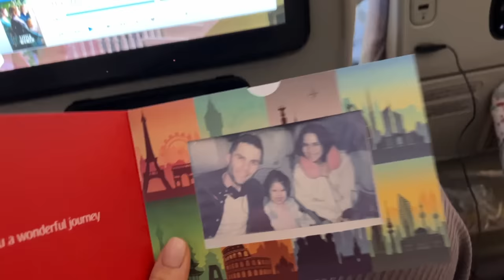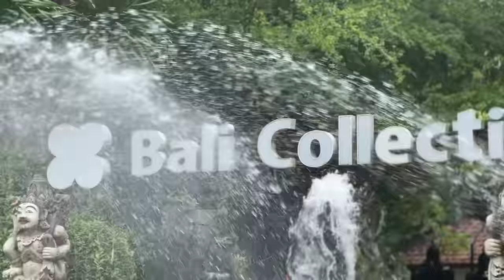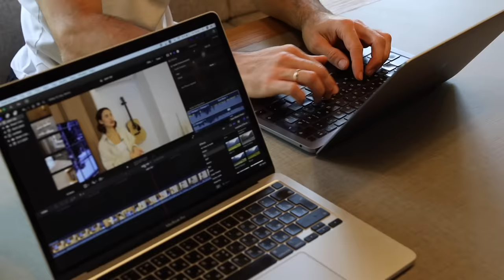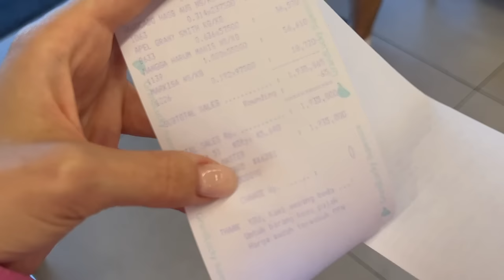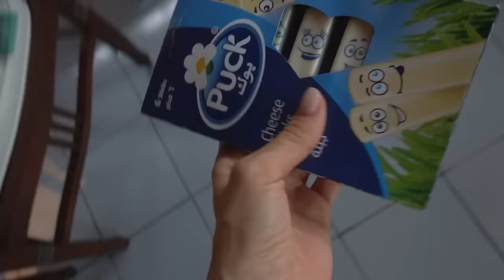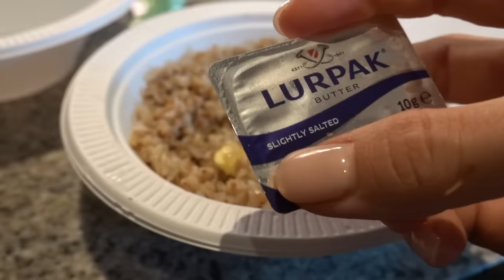Зимовка на Бали с Ребёнком: Районы, Цены, Достопримечательности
‣ Навигация по видео:
0:00 Превью
0:39 Остановка в Дубае: почему решили её сделать, про гендер пати
3:27 Что произошло в Дубае за 5 дней?
6:21 Вторая часть перелёта: Дубай-Бали
7:56 Welcome to Bali
8:44 Первый день на Бали
9:45 Первая остановка на Бали: район Нуса-Дуа (отель Merusaka)
12:43 Про торговый центр Bali Collection
14:47 Про наш режим дня на Бали
16:25 Про желание Евы выучить буквы
19:07 Химчистка на Бали
19:48 Про воду на Бали
20:57 Про духовность на Бали
22:54 Размышления о районах Бали, привлекательных для жизни семей с детьми
25:31 Переезд в новый район: Санур
25:53 Рум-тур в отеле Griya Santrian
28:30 Про район Санур
29:45 Почему отказались от идеи арендовать виллу
31:48 Классная тема: чаты для русских
32:58 Закупка продуктов в супермаркете
35:02 Как получить гречку мечты в любой точке планеты
36:11 Сёрфинг на Бали
36:37 Правила дорожного движения на Бали
37:18 Про не совсем удачный опыт Дениса в сёрфинге
37:48 Прогулка на парусной лодочке
38:46 Моя фотосессия на Бали
39:50 Самая неудачная поездка
44:22 Сафари-отель на Бали
46:40 Заселение в номер, рум-тур
49:03 Насыщенный второй день на сафари
55:47 Маму напугала змея
57:40 Про бьюти-процедуры на Бали
57:47 Маникюр
58:55 Коррекция бровей
1:00:07 Массаж
1:00:46 Движуха для детей на Бали
1:02:25 Ведение беременности на Бали: скрининг второго триместра
1:04:16 Переезд в Убуд
1:05:36 Обзор виллы
1:07:51 Девочки готовят блинчики
1:08:36 Второй день на вилле
1:09:22 Про невероятное число русских людей в Убуде
1:11:10 Лес обезьян в Убуде
1:12:57 Сюрприз Денису на 23 февраля: ферма, где изготавливают кофе сорта Лювак
1:14:42 Рисовые поля
1:15:14 Поездка в храм на воде с мамой
1:17:01 Семейная фотосессия
1:18:46 Переезд в Куту
1:21:00 Заключительный денёчек на Бали и обратный перелёт
1:22:55 Дооооооом, милый дом
1:23:47 Распаковка подарков-сувениров с Бали